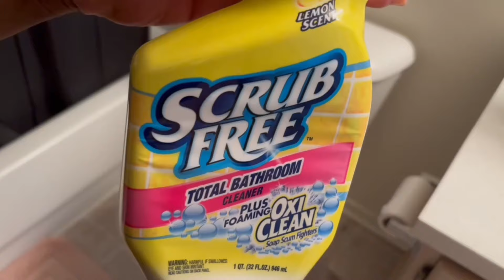Just a girl in her 20’s 🕉️ trying new products, updated skincare routine,welcome to my online dairy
Welcome BACK or to my channel Tee Mafia 💗